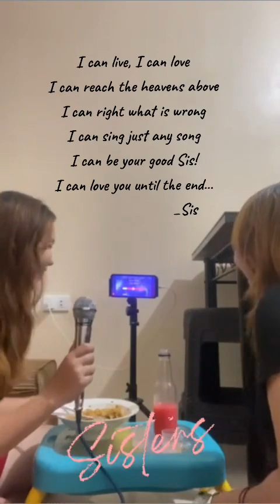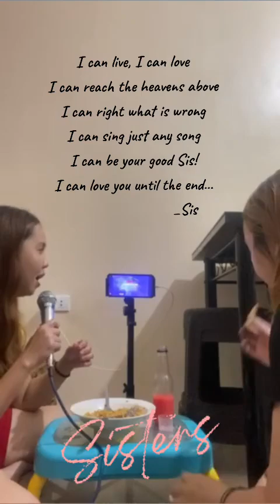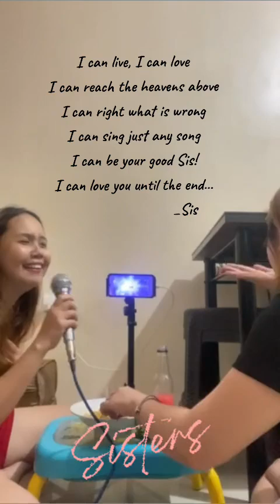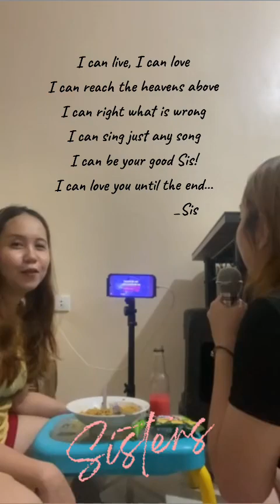Karaoke Time/with my Sis